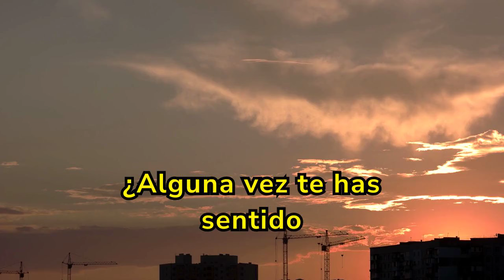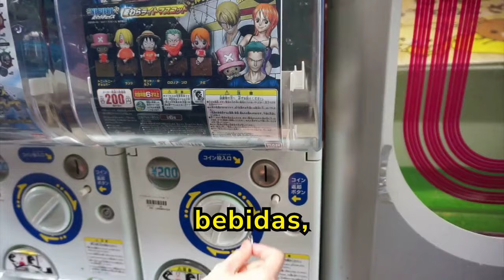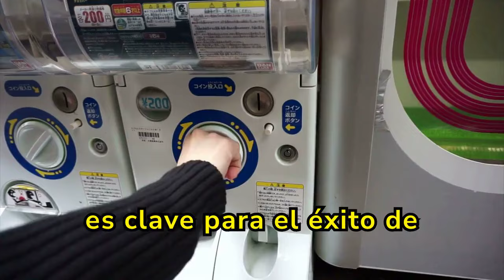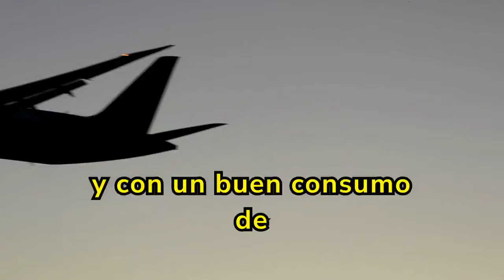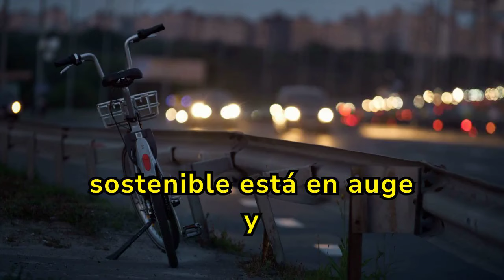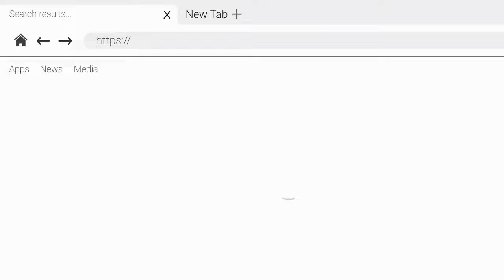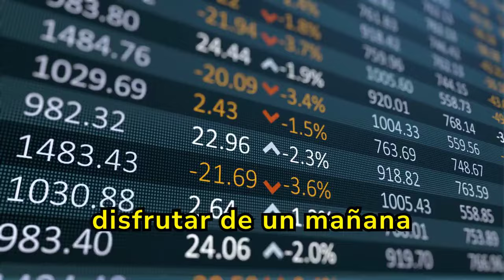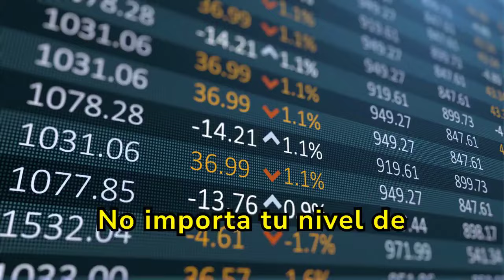13 NEGOCIOS RENTABLES que te sacarán de la POBREZA ¡Actúa Ya! 🤑🤑😮😮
¿Estás buscando negocios rentables para mejorar tu situación financiera? Descubre 13 oportunidades que pueden sacarte de la pobreza y llevarte hacia la prosperidad. Aprende sobre ideas de negocio en sectores con alta demanda y cómo implementarlas de manera efectiva desde casa. Esta guía te ayudará a tomar acción y cambiar tu futuro económico. ¡Actúa ya para comenzar tu camino hacia el éxito financiero y transformar tu vida!

1)This video has no negative impact on the original works (It would actually be positive for them)
2)This video is also for teaching purposes.
3)It is not transformative in nature.
4)I only used bits and pieces of videos to get the point across where necessary.